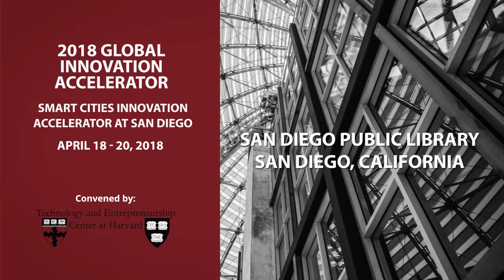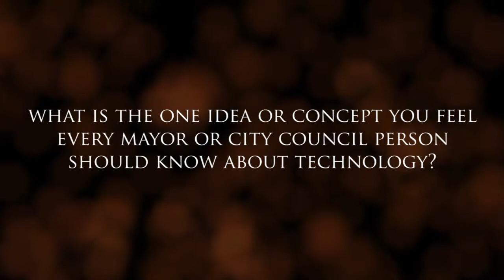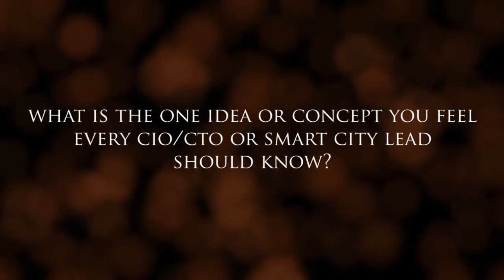An Interview with Christopher Garde at the 2018 Smart Cities Innovation Accelerator at San Diego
This is an interview with Christopher Garde, Smart City Planner, Smart Dublin, Dublin City Council, taken from the 2018 Smart Cities Innovation Accelerator at San Diego.